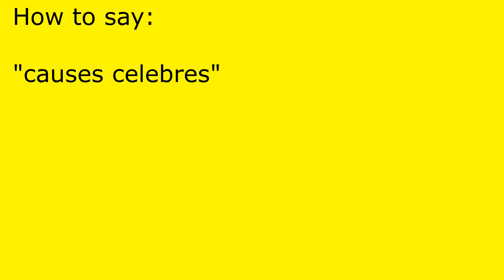How to pronounce causes celebres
causes celebres pronunciation.